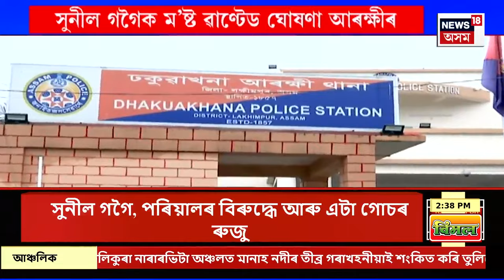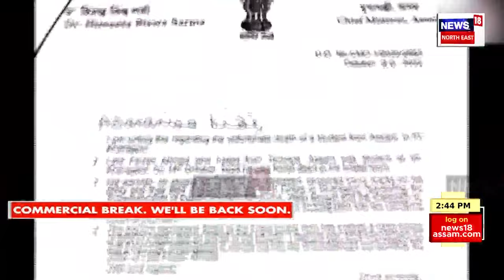Assamese News | গাঁও চহৰ জিলাৰ খবৰ। মহানগৰীবাসীলৈ সৰ্তকতা জাৰি প্ৰশাসনৰ | Guwahati Landslide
Assamese News | গাঁও চহৰ জিলাৰ খবৰ। মহানগৰীবাসীলৈ সৰ্তকতা জাৰি প্ৰশাসনৰ
0:00 Intro
লগতে চাওঁক দিনটোৰ বহু গুৰুত্বপূৰ্ণ খবৰ |